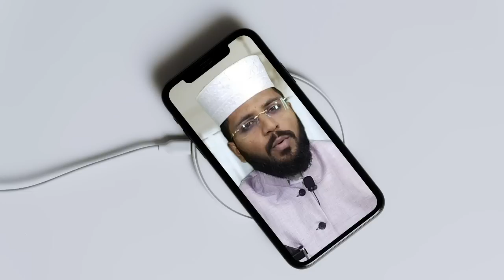സിഹ്ർ ചെയ്യാൻ സാധ്യത ഉള്ളവർ . സിഹ്ർ ഏൽക്കാതിരിക്കാനും ഉള്ള എളുപ്പ വഴികൾ KADAKKAL SHAFEEK BADRI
കടയ്ക്കൽ ഷെഫീക്ക് ബദ് രി അൽ ബാഖവി യുടെ നസ്വീഹത്തും തിബ്ബ് സ്വലാത്തും , അസ്മാഉൽ ഹുസ്ന , ദുആ മജ്ലിസും 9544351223

ബദറിൻ തീരം ദുആ മജ്‌ലിസ് എല്ലാ ദിവസവും രാത്രി 9 ന് .